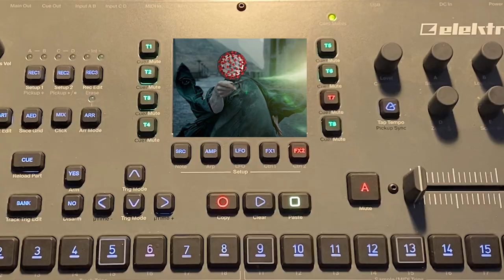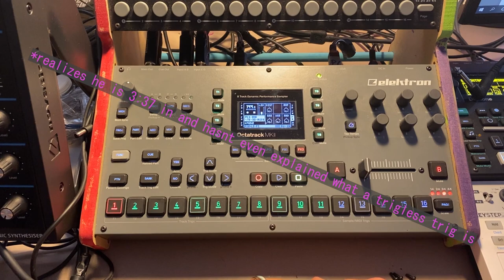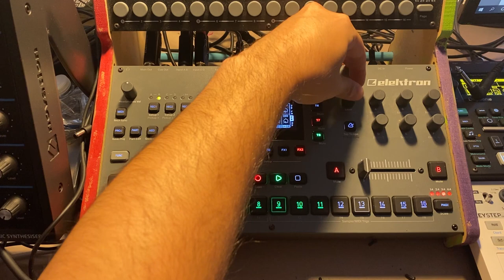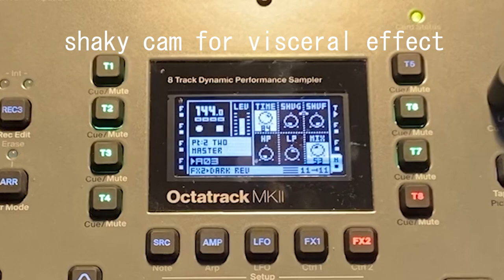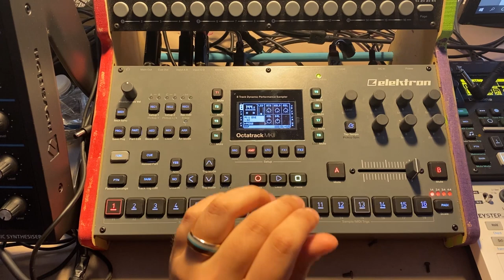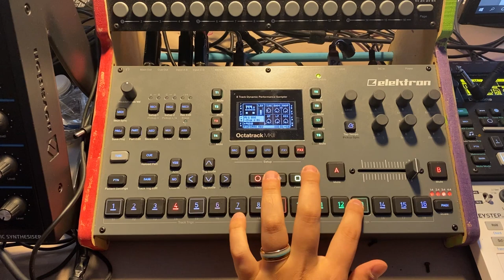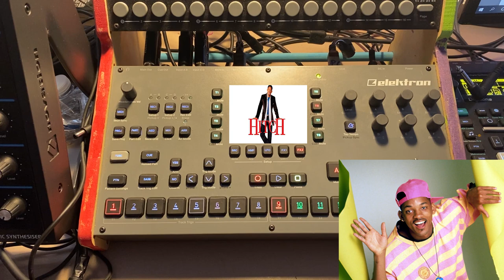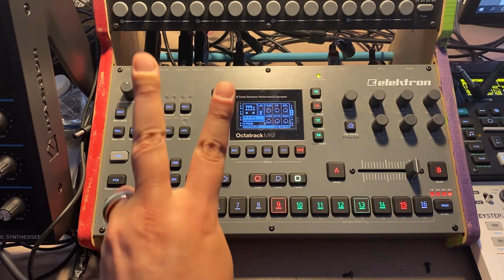OCTATRACK SECRET WEAPONS: Trigless Locks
PLS IGNORE ME CALLING TRIGLESS LOCKS TRIGLESS TRIGS FOR THE WHOLE VIDEO
ELEKTRON YOUR PRODUCTS ARE CONFUSING AND IT'S YOUR FAULT NOT MINE FOR NOT DOING RESEARCH

anyway here's a guide on how to use the esoteric lil green trigs that really make elektron devices tick

0:00 - Intro
3:24 - What is a trigless lock?
5:31 - The Envelope Method (™️)
9:55 - Precise modulation/Locks on the master
13:37 - Brief mention of comb filter technique
14:57 - Getting around limitations of hardware
19:52 - Happy accidents
21:14 - Step locking delay rhythms with trig conditions
22:33 - How to place a trigless lock/Future of the channel/Outro